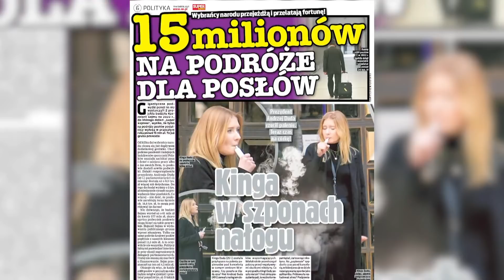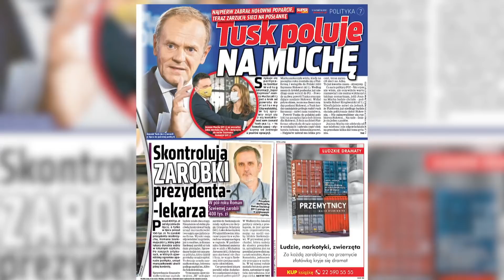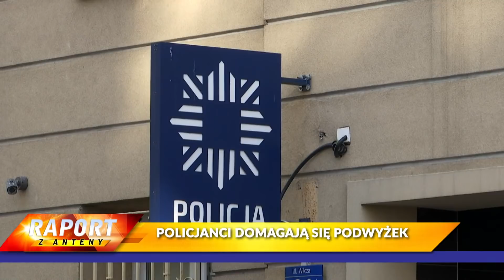Michał WYPIJ, Sławomir NEUMANN, dr Grzegorz CESSAK [NA ŻYWO] Super Raport i Sedno Sprawy